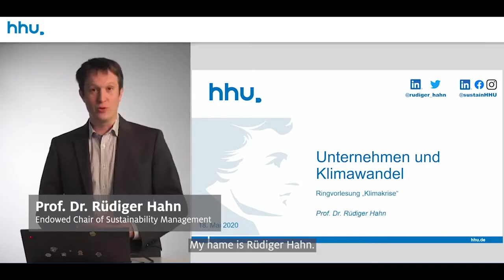10 Years, 10 Projects - Chair of Sustainability Management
The Henkel Endowed Chair of Sustainability Management at Heinrich-Heine-Universitat in Düsseldorf, which has been co-funded by the FritzHenkelStiftung since 2018, aims to drive forward the research in this area and Sustainability Behavior. More than 1000 students have already attended lectures about future-oriented topics such as sustainable finance and innovative technologies, to learn about how to contribute to a sustainable economy along the entire value chain.🌱